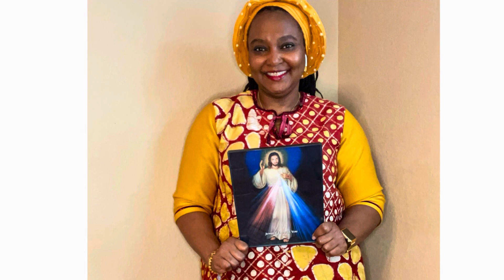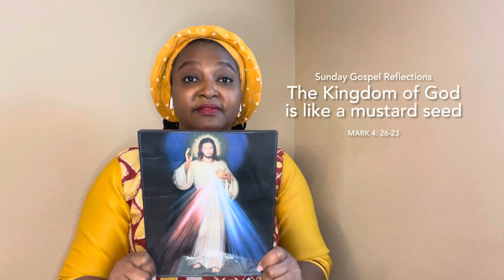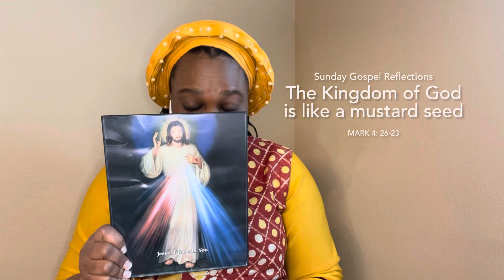The Kingdom of God is like a MUSTARD Seed